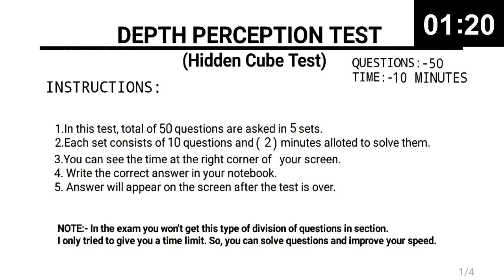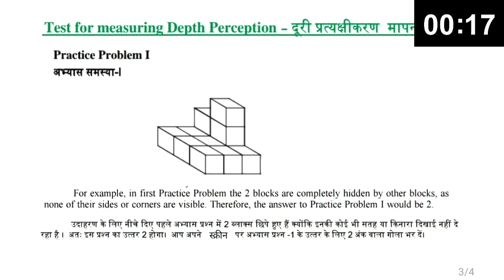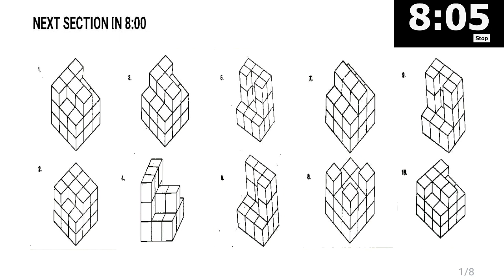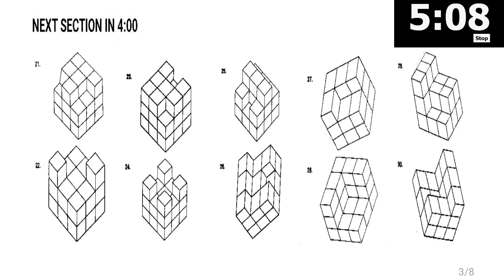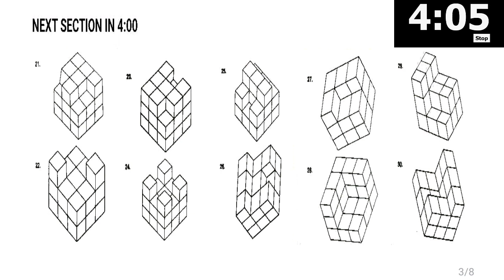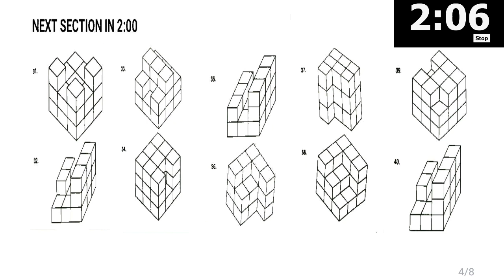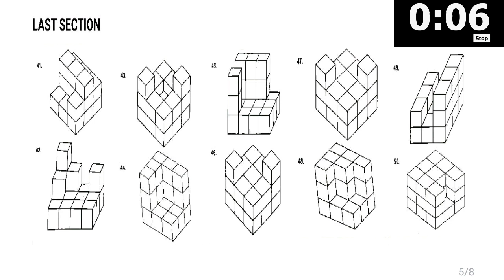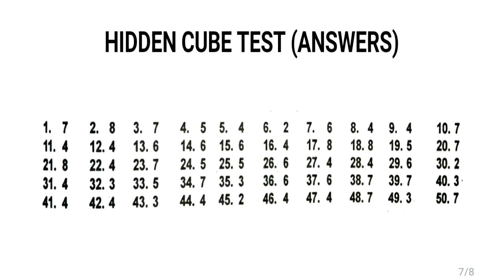DEPTH PERCEPTION TEST 19 | HIDDEN CUBE TEST | PSYCHOLOGICAL/APTITUDE TEST FOR ALP 2018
PSYCHOLOGICAL TEST FOR ASSISTANT LOCO PILOT 2018

First watch the video once then you will be able to know, how to give test.

Write your feedback in the Comment box.